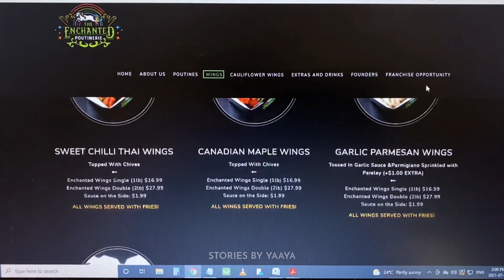The Rainbow Poutine| Canada| Malayalam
Here we goo!
The Rainbow poutine from The Enchanted Poutinerie . Canada’s Top rated poutinerie 🔥!

Expecting your valuable feedbacks! Excuse mu flaws…